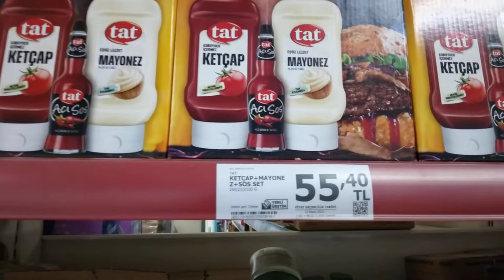A101 markette indirimli alabileceğiniz ürünler 06 09 2022